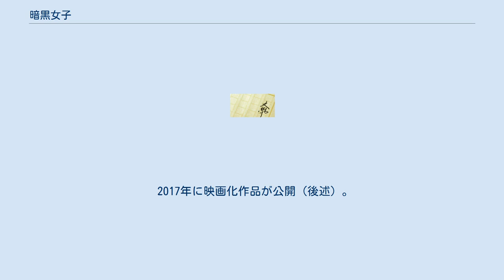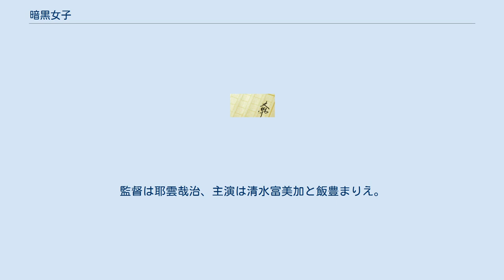暗黒女子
『暗黒女子』（あんこくじょし）は、秋吉理香子のミステリー小説。
双葉社の『小説推理』において、2012年12月号から2013年3月号まで連載されたのち、2013年に出版された。
 ミッション系の女子高である聖母女子高等学院を舞台に、同校の女子生徒で生徒たちの憧れの存在であった白石いつみの不可解な死を巡って疑いの目を向けられた文学サークルのメンバーらが朗読で各々犯人と思う人物を告発する物語。
 2017年に映画化作品が公開（後述）。
 名門ミッション系女子高である聖母女子高等学院で、学園一の人気を誇るカリスマ、白石いつみがスズランの花を手に持って屋上から飛び降りて、謎の死を遂げた。
そして学園内では、「白石いつみが主宰していたサークルの中に、彼女を殺した犯人がいる」と噂が流れる。
 いつみの親友である澄川小百合は、文学サークルの会長を引き継いで、学期末恒例の闇鍋をしながら、部員たちが自作した「小説の朗読会」を開催し、いつみの死の真相に迫ろうとする。
小百合が提案した朗読テーマは、「白石いつみの死」についてだった。
犯人を告発する物語を一人ひとり発表していくことになり、次第に5つの物語の中に隠された真実と、不穏な空気が5人の少女たちを取り囲んでいく……。
 5人の部員たちの朗読が終わり、澄川小百合の朗読が始まる。
だがそれは、「白石いつみによる告白文」であった。
教師の北条慎二と恋人関係であった白石いつみは、密会の場として文学サークルを復活させたが、心の渇望を感じていた。
そこで白石いつみは、「脇役」としてレベルが高く個性的な部員たちを集め、それぞれの「秘密」を握ることで屈服させることで、自らが「主人公」であることに優越感を感じていたのだ。
 白石いつみの告白により、それぞれの犯していた秘密が暴かれていく。
海外作品を盗作していた高岡志夜、実家の店を放火していた小南あかね、不特定多数の男性との援助交際をしていた二谷美礼、姉を突き落として代わりに留学をしていたディアナ・デチェヴァ、学校のネットワークに侵入して自分の成績を改竄していた古賀園子。
 だが、父親に北条との交際がバレて中絶させられたいつみは、文学サークルの「部員たちによる裏切り」により、自身の妊娠を突き止められ父親に密告されたのではないかと考え、部員たちに復讐することを目論む。
そして部員たちを集めた白石いつみは、子供の名前にする予定であったスズランを手に持ち、屋上から飛び降りて自殺してしまう。
そのスズランから自分たちの関与が疑われることを避けるため、部員たちはスズランを別の意味にしようと画策していたのだ。
 しかし、実は白石いつみは狂言自殺であり、退院後に北条と駆け落ちをしたため、父親がスキャンダルを避けるために死亡したことにしたのだ。
白石いつみは闇鍋にスズランの毒を入れて、澄川小百合以外の部員たちを殺害しようとする……。
それを知りパニックになる部員たちの前で、これまで白石いつみを扇動していた澄川小百合の告白が始まる。
 駆け落ちした白石いつみは、すでに究極のエゴイストではなくなり、平凡な生活に浸って平凡な愛を喜ぶきわめて凡庸な人間になっていた。
それに失望した澄川小百合は、定例会前にスズランの毒により白石いつみを殺害。
その後の定例会で部員たちが食べていた闇鍋には、「白石いつみの肉」が提供されていたのだ。
 その後、自らが「主役」となった澄川小百合は、文学サークルの会長として、新たな部員たちを勧誘するのであった。
 兄崎ゆなによる漫画版が描きおろしにて刊行されている。
 同名タイトルの映画が、2017年4月1日に公開。
監督は耶雲哉治、主演は清水富美加と飯豊まりえ。